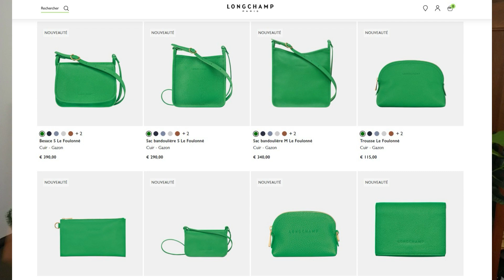UNBOXING LONGCHAMP FOULONNE/ NOUVELLE PETITE MAROQUINERIE / NOUVELLES COULEURS NUAGE ET GAZON 🩵💚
Dans la vidéo d'aujourd'hui, je vous montre mes derniers craquages! 2 petites merveilles en petite maroquinerie. Les couleurs sont juste dingues!

Partagez en commentaires si vous aussi vous avez craqué pour ces deux nouveaux coloris, ce que vous en pensez ou si bien au contraire vous détestez ces couleurs et en espérez d'autres 😊

C'est très important et ça m'aide beaucoup! Merci beaucoup 😘💖

et bien d'autres vidéos vous attendent sur ma chaîne! N'hésitez pas à aller voir!

Bisous 😘💖